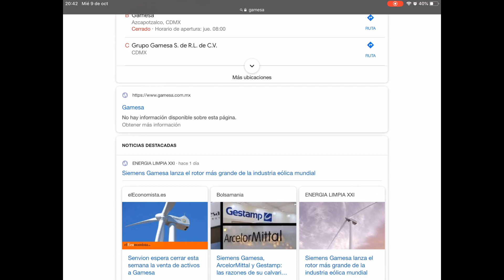“MONEDERO DE ORO” GAMESA ¡¡¡ANTES QUE TODOS!!!😎 Primer Vistazo de la promoción.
Primeros detalles de la promoción Monedero de oro de Gamesa y cuando empieza la promoción.